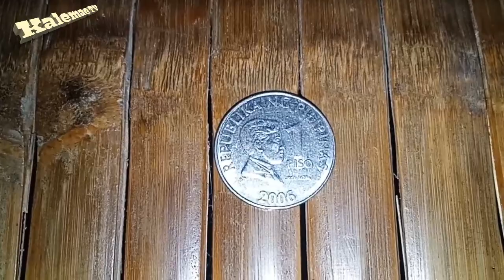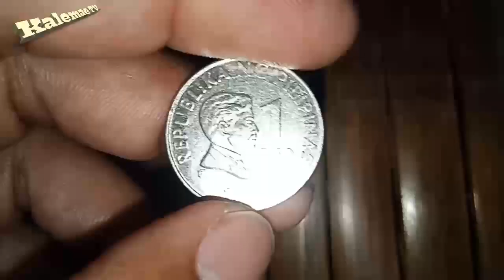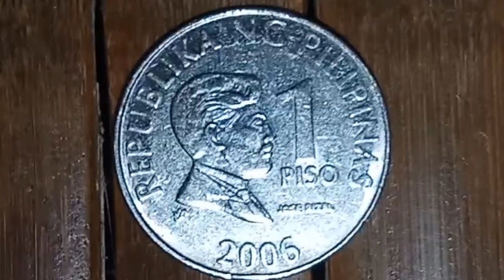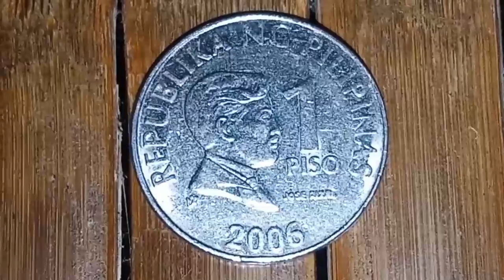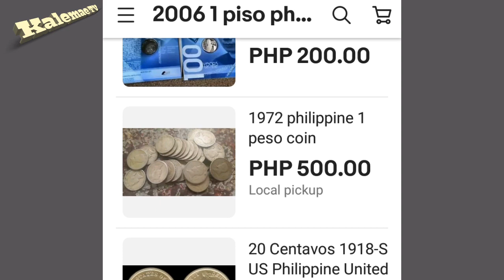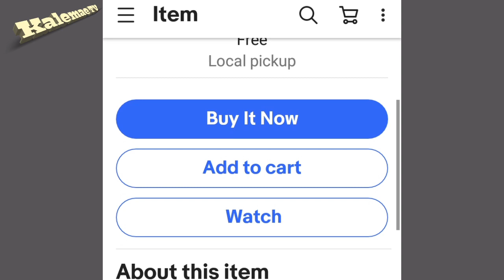Hard to find coin 2006 1 piso BSP series + shout-out